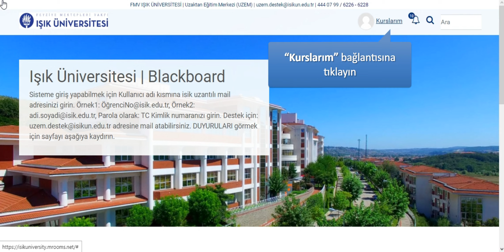FMV Işık Üniversitesi UZEM Derslere Erişim